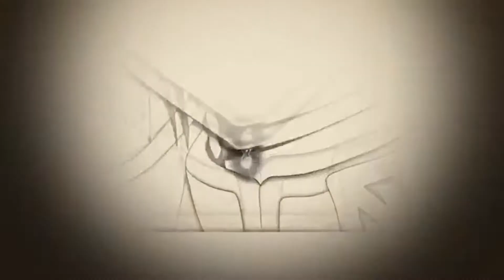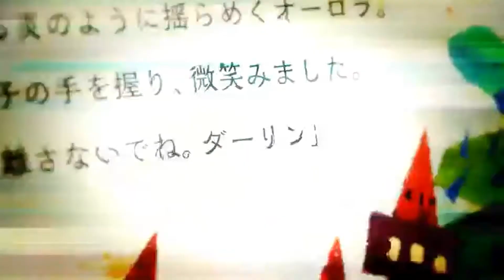Still Alive amv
Mirror's Edge